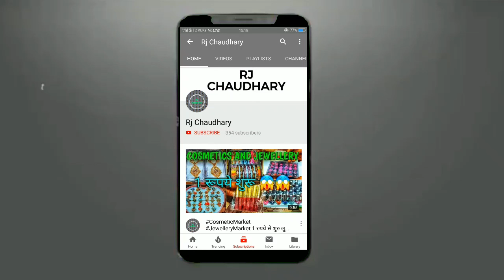50 पैसे 1₹ से शुरू Cosmetic and Jewellery Wholesale Market in Sadar Bazar Delhi Artificial Jewellery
Shop Name :- Shah Satnaam General Store

Shop No. :- 111, Mithai Pul,

RJ CHAUDHRY & YOUTUBE is not be Responsible for any Profit or Loss in any kind of Bussiness. Its all depend on Customer's Bussiness Plan & Hard Work before buying anything. Must Reseach Market from your side before any kind of Bussiness. ये वीडियो सिर्फ होलसेल मार्किट की जानकारी देने के उद्देस्य से बनाई गयी है | RJ CHAUDHRY और YOUTUBE किसी भी तरह से Paid Promotion नहीं करता | यदि आप वीडियो के माध्यम से कोई भी खरीदारी करते है और आपके साथ कुछ धोका या नुक्सान होता है तो इसमें RJ CHAUDHRY और YOUTUBE की कोई जिम्मेदारी नहीं होगी | ग्राहक अपनी खरीदारी अपने सूझ बुझ से और सोच समझ के करे | LIKE, SHARE OR CHANNEL KO SUBSCRIBE JARUR KARE Video Pasand Ayi To Is Video Ko LIKE, SHARE and SUBSCRIBE Channel Ko Jarur Kre.